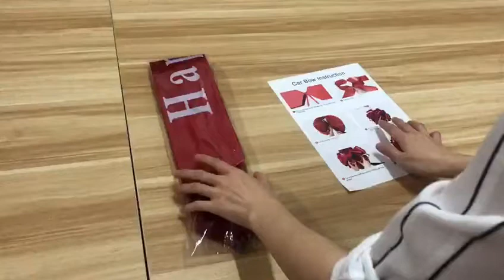Vindar Big Red Car Bow Giant Happy Birthday Gift Wrapping Car Ribbon Bow Gift Wrapping Bows Reviews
This is the best Gift Wrap Bows in the marketplace with cheap price that you can easily afford.
Vindar Big Red Car Bow Giant Happy Birthday Gift Wrapping Car Ribbon Bow Gift Wrapping Bows for New Car, Huge Presents Bows Decoration (Red) Reviews:
Designed for birthday decor, perfectly for new car, also good for huge presents, surprise decoration of grand birthday gift.
""Happy Birthday"" printed on ribbon tails, length is 30 Inches from the bow to the tails.
After assembling, the car bow diameter is 43cm/17 inches.
Easy to use - Just use double-sided tape(NOT included)pull the thin inner ribbon plastic tabs and paste it on the place you want.
What you get - 1 pack red pull bow, 1 of 60cm/2ft red ribbon for DIY use.
Color:Red
Package Includes:
1 x Red car bow
1 x 2ft Red ribbon
Vindar Big Red Car Bow Giant Happy Birthday Gift Wrapping Car Ribbon Bow Gift Wrapping Bows for New Car, Huge Presents Bows Decoration (Red)